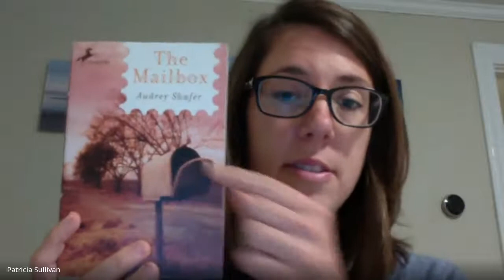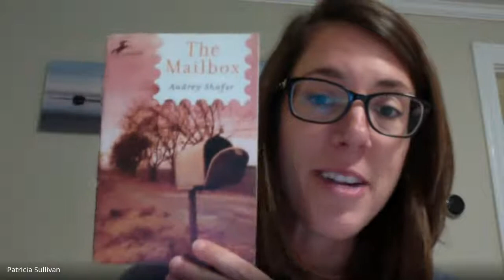Book Talk on The Mailbox by Audrey Shafer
Book talk by PS for MSMS book closet.